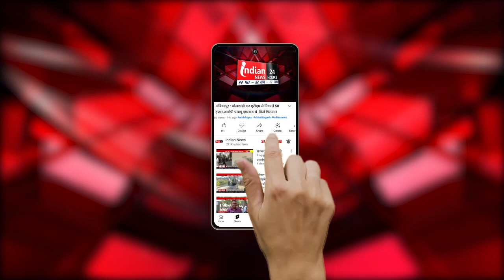Bhopal : CM मोहन यादव ने पौधरोपण कर 'एक पेड़ मां के नाम' अभियान की शुरुआत की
Our Links